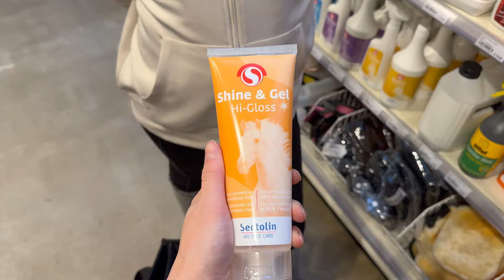VERWENDAG VOOR JOUW PAARD! | EPPLEJECK SHOPLOG Romy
Bedankt voor het kijken naar deze video 🧡Vond jij dit een leuke video en kan jij niet wachten op de volgende video? Woensdag komt de volgende video al online! Dus houdt de pagina goed in de gaten.

ABOUT 🧡
Welkom op het kanaal van Epplejeck Horse & Riders superstores. Elke week uploaden wij een leuke, informatieve of grappige video die te maken heeft met paarden, pony's en alles daaromheen! Je vindt hier onder andere superleuke vlogs en handige how-to's van EJ'er Tess en Romy, maar ook toffe gastvlogs en tips.